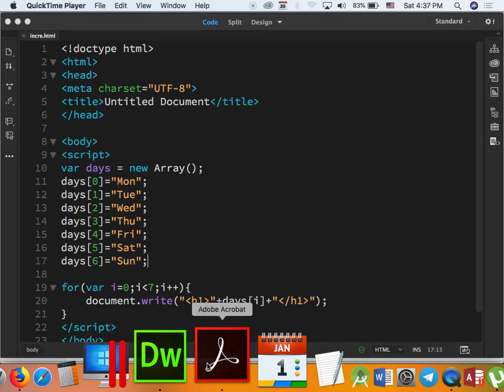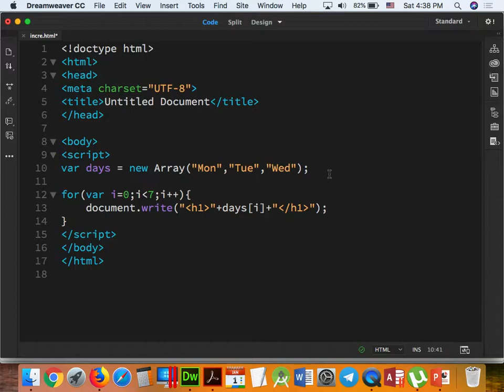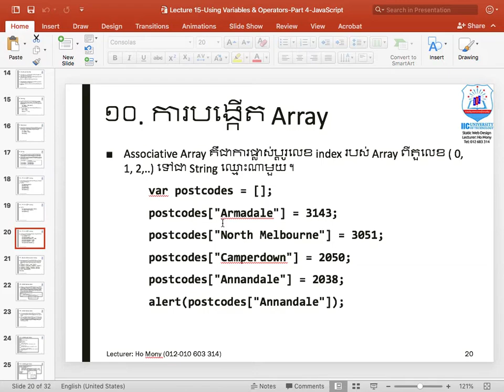Part 031 - JavaScript 10 BIS.